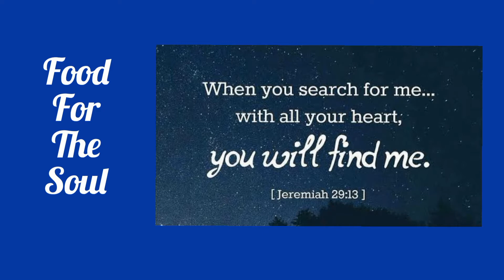Cooking Ginger and Onion Chicken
How to make Ginger & Onion Chicken.

This is a Chinese-inspired dish using ginger and spring onion with sweet sauce.

Ingredients:
3 pcs. chicken legs
2 Tbsp fish sauce or Paris
2 Tbsp calamansi juice
1 cup all-purpose flour
Cooking oil for frying
1 thumb-size ginger, chopped
2 stalks spring onion, chopped
2 Tbsp cornstarch dissolved in 1/4 cup water
2 Tbsp white sugar
2 Tbsp soy sauce
1 cup water